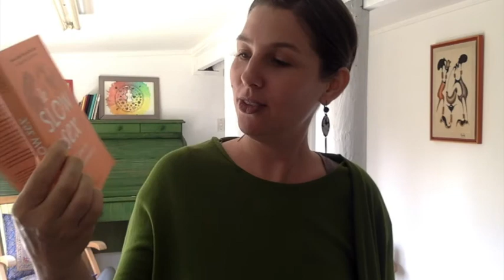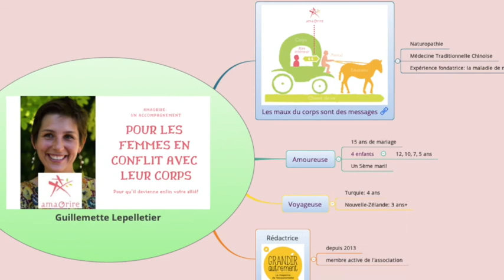COMPRENDRE LA SEXUALITE CONSCIENTE: 15/18, la femme, la planète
Rencontre avec Anne et Jean-François Descombes, faire l'amour en conscience selon les préceptes de Diana Richardson. amourenconscience.ch
Est-ce que vous souffrez régulièrement d'inconforts physiques ?
Des douleurs de règles, des problèmes de sommeil ou de poids, des symptômes chroniques, de la fatigue, du stress ?

De mon point de vue, cela n'est pas normal et n'est pas une fatalité. Votre corps n'est pas là pour vous mettre des bâtons dans les roues mais pour vous aider à réaliser vos rêves. Ces inconforts, ces douleurs, ces symptômes sont des messages qui vous indiquent que vous êtes en train de vous en écarter de vous-même.

Je vous propose de faire de votre corps votre allié : pour développer votre créativité et vos projets; retrouver une sexualité épanouie; savourer votre féminité, votre vie de famille et vos relations ; être optimiste et positive ; prendre soin de vous; optimiser votre temps et la gestion de votre argent; gagner en confiance!

Contactez moi pour une séance de découverte: je vous offre ce moment pour réfléchir ensemble à ce qui se passe pour vous et pour envisager comment lever les blocages spécifiques à votre situation.

Pour les femmes en conflit avec leur corps, qui le vivent comme un obstacle au quotidien et souhaitent s'en faire un allié pour enfin réaliser leurs rêves :

- EBOOK OFFERT
Votre corps vous informe: 5 signes qui vous invitent à cesser d'être une femme parfaite.